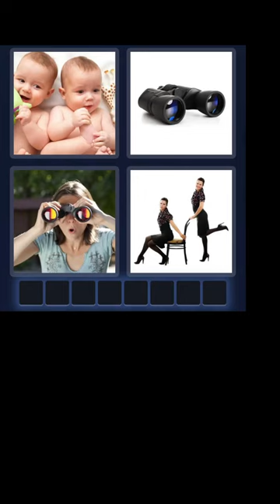IQ motsfrançais brainteaser